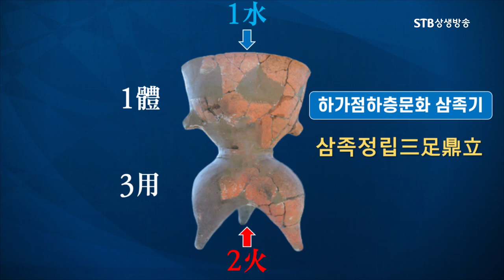유물 유적으로 알아보는 우리 민족의 첫나라 배달ㅣ비파형 동검ㅣ인류 제사문화의 상징 삼족기ㅣ천자문화ㅣ하가점 하층문화ㅣSTB상생방송